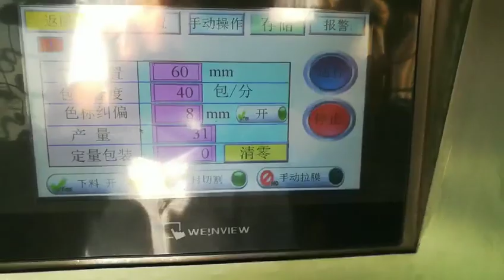Automatic Pyramid Tea Bag Packing Machine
Contact person: Mr.Mike Chen
Skype:vinovosales4